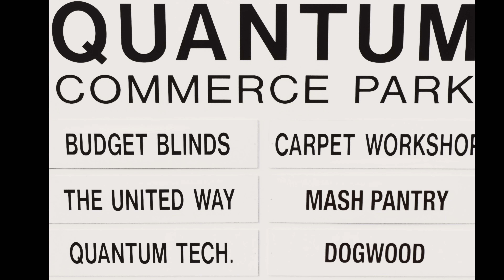Business Coach Ads! DONE RIGHT!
This is an Ad that i created for my business coach. Duane Hammer with Dogwood Business Development. He is so wonderful and is good at what he does. Creating and teaching and giving clear direction.